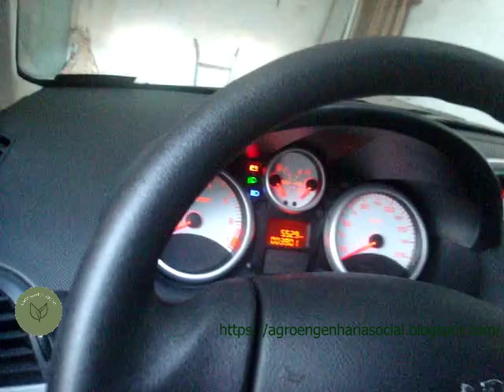Fita Led no Farol do Peugeot 207 - Agro Engenharia Social 🔥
📲Código 150 REAIS TikTok: 20357926